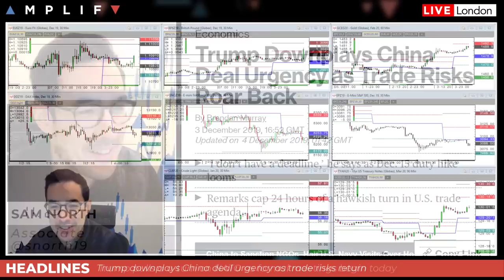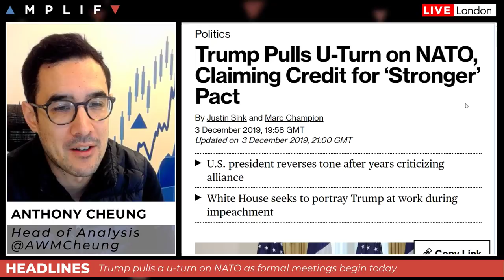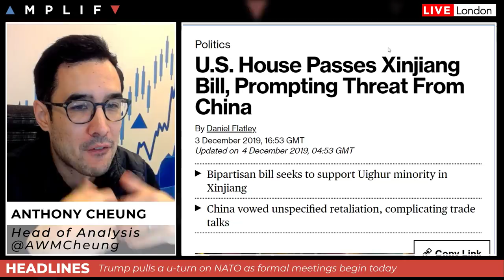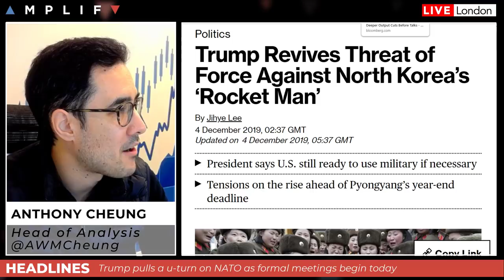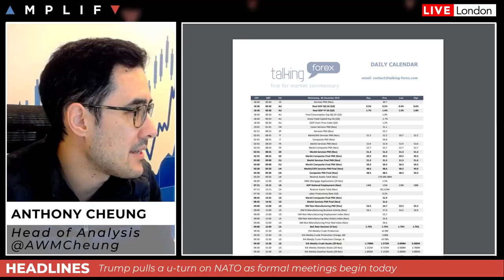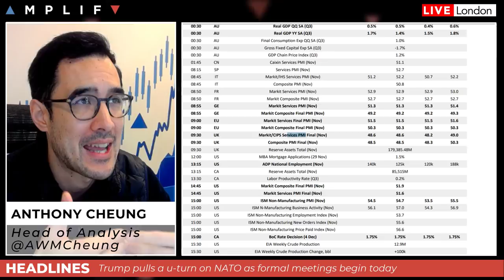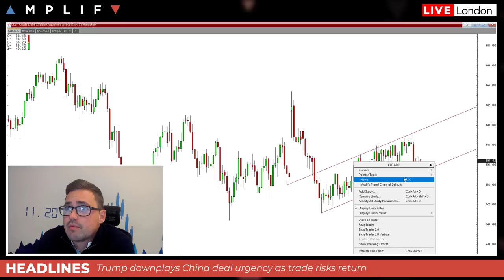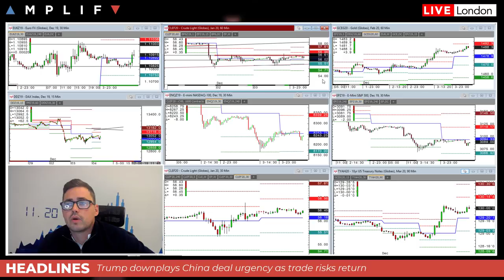Trump U-Turn As NATO Meeting Begins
- A review of the sell-off on Wall Street yesterday (00:00)
- What to expect from US President Donald Trump at today's NATO meeting (2:03)
- Tensions between the US and China remain high as prospects of a deal decrease (9:37)
- China’s services activity expanded at the fastest pace in seven months in November (12:25)
- OPEC+ sends mixed signals going into meeting this week (14:59)
- API inventories see biggest draw down since September (17:23)
- UK PM lead over Labour holds at nine points in YouGov poll (18:05)
- Summary of key calendar events today with NATO meeting, US ADP and ISM Non-Manufacturing PMI in focus (18:36)
- Sam North provides his technical view across the charts (21:41)